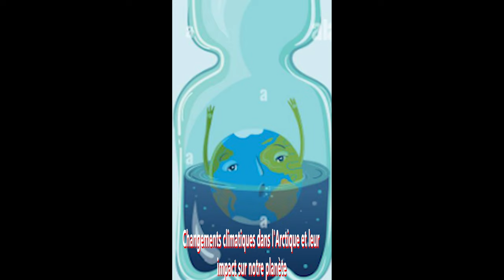French Podcast: Climate Change in Arctic-impact on our planet!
Welcome to my podcast where I am unraveling the mysteries of climate change in Arctic and impact on our planet